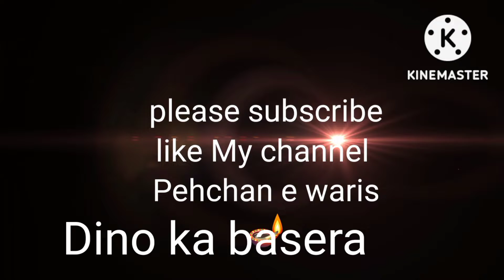💯Dino ka basera purasrar jagah 🪔team pehchane waris ke sath please subscribe like My channel